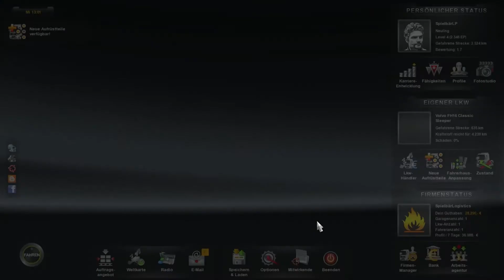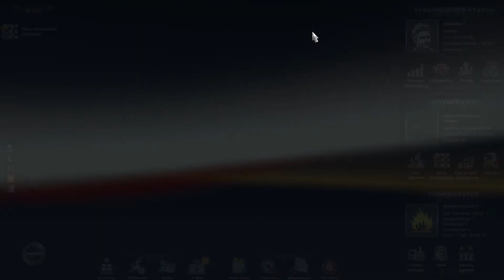Let's Play ETS2 - Folge #005: Die Minecraft-Frage (Deutsch/FullHD)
Herzlich Willkommen zum Let's Play Euro Truck Simulator 2. Ohne Führerschein und Plan kämpfe ich mich durch die Welt der Logistik. Viel Spaß.